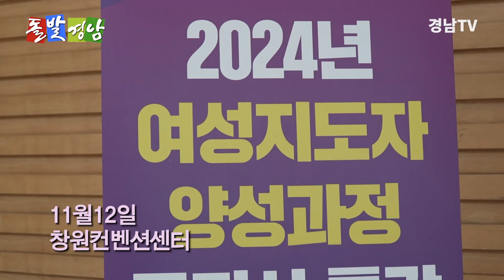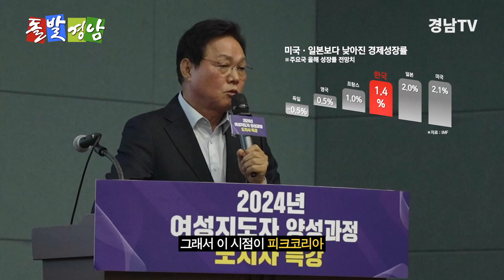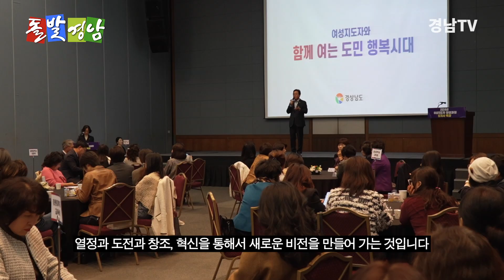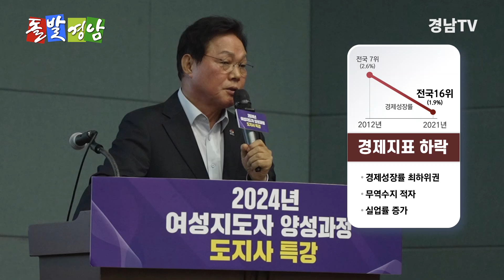경남의 과거와 미래, 이렇게 변했습니다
박완수 경상남도지사는 12일 오전 창원컨벤션센터에서 ‘2024년 경남여성지도자 양성과정’ 교육생과 수료생을 대상으로 특강을 실시했습니다.
특강은 여성 지도자의 사회적 역할과 지역사회 기여방안을 모색하고 도정에 대한 이해도를 제고하기 위해 매년 특강을 실시해오고 있으며, 올해는 ‘여성지도자와 함께 여는 도민행복시대’라는 주제로 진행되었습니다.

00:00 인트로
00:04 여성지도자 양성과정 특강
00:07 2024 대한민국
03:32 2024 경상남도
04:55 2025 경상남도